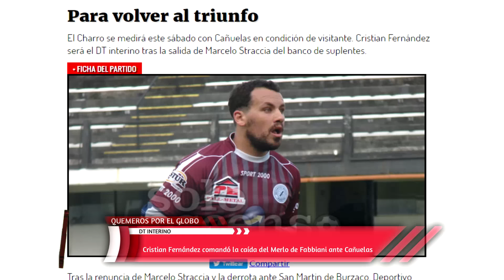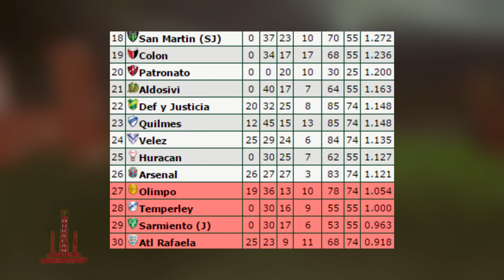HD Huracán - Programa 17 (08/11/2016)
Huracán cayó en el clásico ante San Lorenzo, con un polémico arbitraje de Darío Herrera. El Globo acumula apenas 7 puntos en 9 fechas y quedó cerca de la zona de descenso. Analizamos la derrota y debatimos sobre el momento del equipo: ¿Caruso puede revertir la situación?